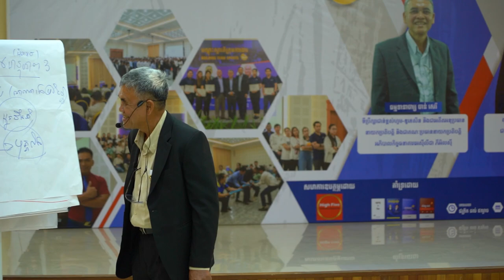ការចែករំលែករបស់ធម្មទានាចារ្យ ចាន់ សេរី នៅក្នុង "បណ្តុះស្មារតីក្រុមការងារ"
“សំណាង ចេញពីការសាង. ”​

🗓ជួបគ្នានៅថ្ងៃទី ២១ ខែមិថុនា ឆ្នាំ ២០២៤ លើកទី៤